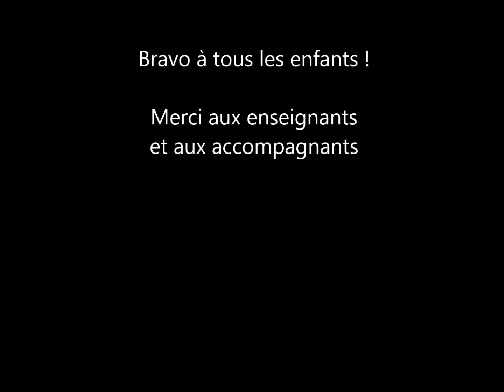Cross darantasia 2022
CROSS DE L'ÉCOLE

Il y a eu du dépassement de soi aujourd’hui lors du cross de l’école Darantasia édition 2022 !

Retour en images sur un après-midi sportif à l’issue duquel chaque participant a reçu une médaille offerte par la ville.

Un grand bravo à toutes et tous, merci aux enseignants et aux accompagnants .